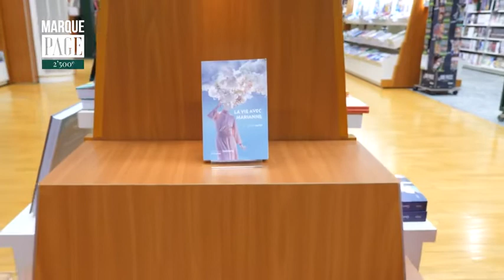Payot - Marque Page - Xaver Bayer - La vie avec Marianne